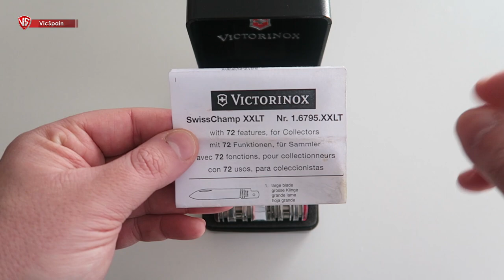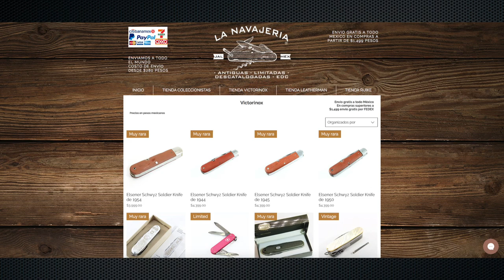VICTORINOX SWISSCHAMP XXLT - 72 USES - (All subtitles)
➜ Victorinox Swisschamp XXLT review - Swiss Army Knife
➜ Victorinox Swiss Champ XXLT with butane gas lighter
➜ Victorinox SwissFlame - Campflame
➜ Victorinox 1.6795.XXLT